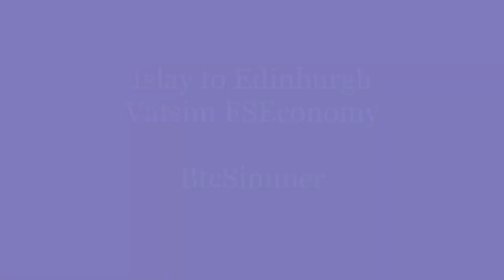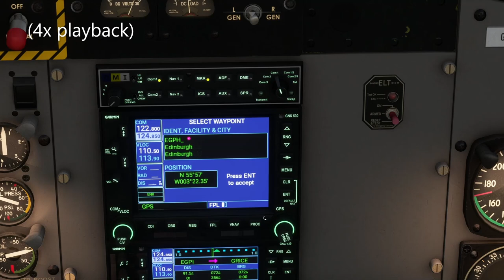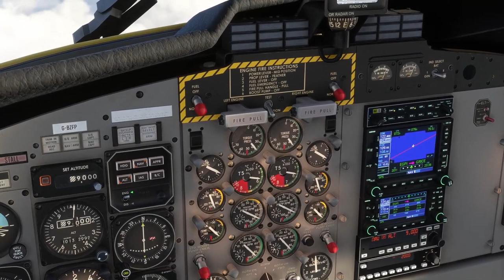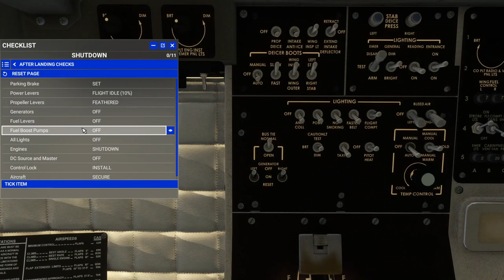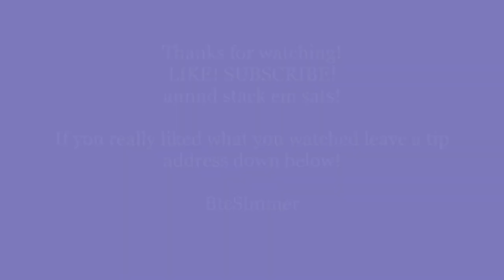FlightSimulator Islay to Edinburgh Vatsim FSEconomy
Great morning! today were off to Edinburgh we have 4 pax 205 gal. of fuel and up to 9000' its a short 100ish Nm flight our route is EGPI GRICE EGPH for an ILS with the tower on vatsim and Rwy24  Price! Price! Price! yea guys its the price! heh nevermind the price 1 btc is 1 btc!!! price is fun though!

Bitcoin:
bc1qredwu96gkdpdevx07x992rncddjekfyzqc2u9y

Mods used (this video)

Edinburgh Airport
Purchased from ingame marketplace

Apps used
Airmate